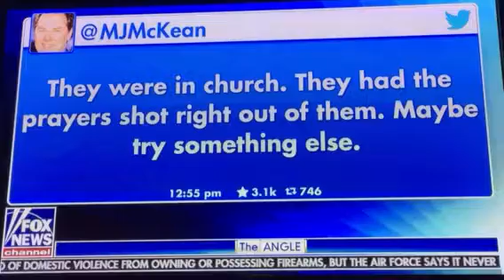Elite hostility to people of faith.